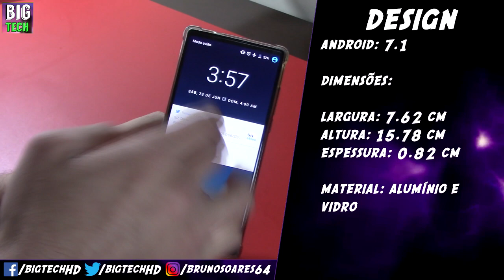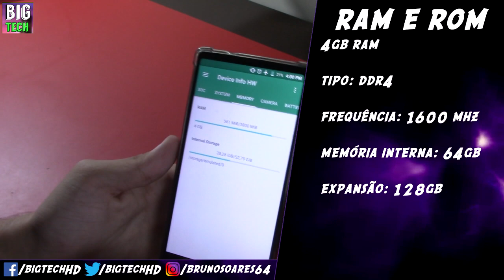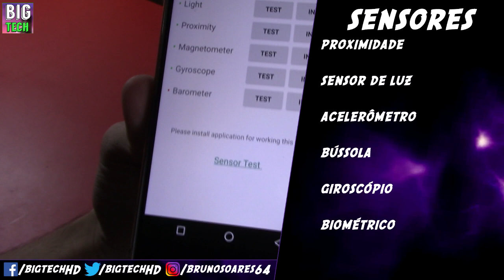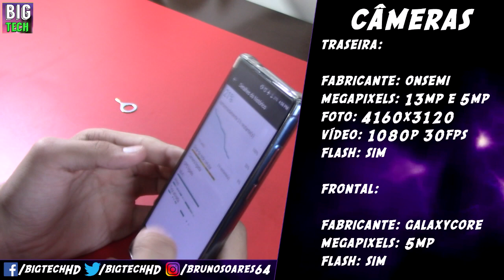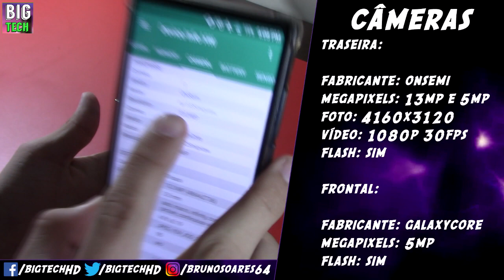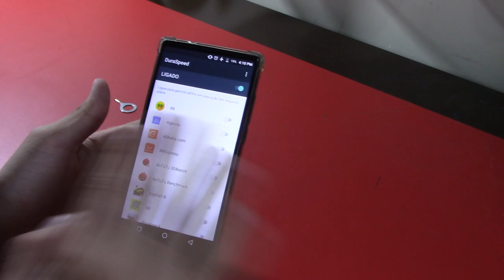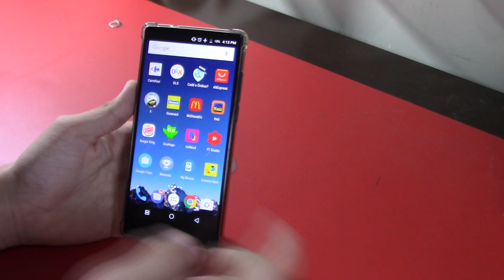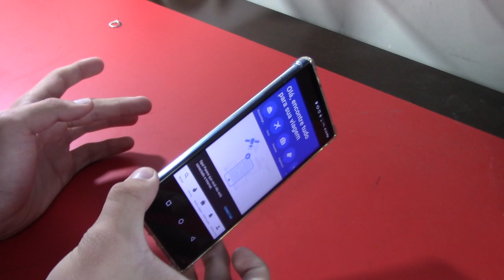Vernee Mix 2 Análise PT-BR | O custo benefício da Vernee? Tela sem bordas | BigTech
Estou vendendo:
Vernee Mix 2: (Vendido)